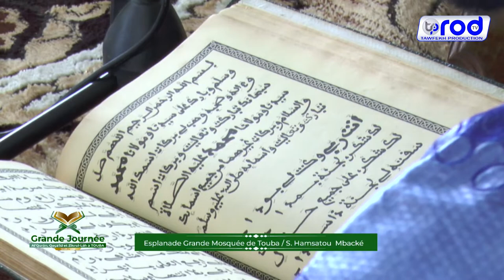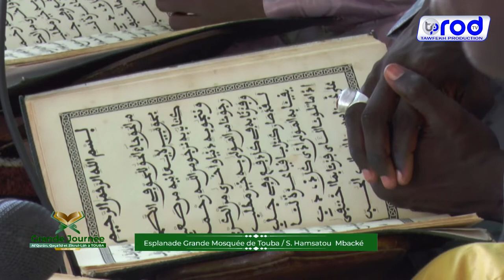Kourel Mafatihoul Bichri Grande journéee Coran, qaçida et Zikrulah 25 juillet 2022 à Touba